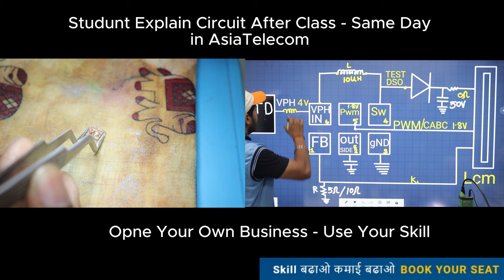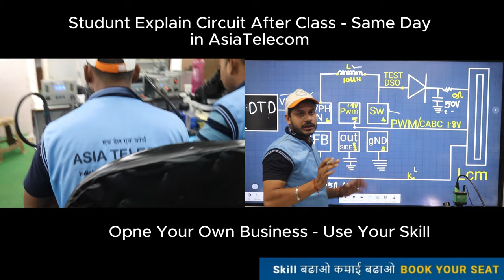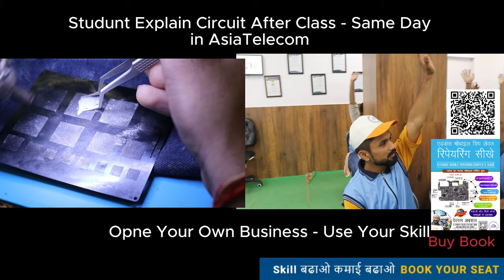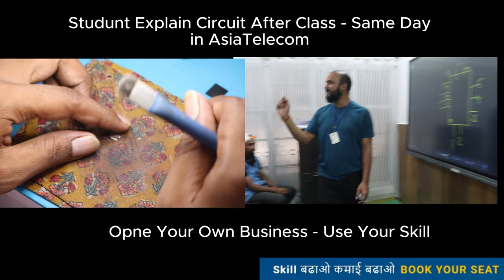Fresher Student Explain Display Circuit With Fault & Solution For Subscriber